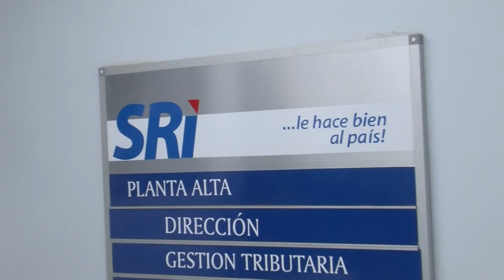DEVOLUCIÓN DEL IVA.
Se indica que está listo la devolución de impuesto a las personas con discapacidades y personas de la tercera edad.